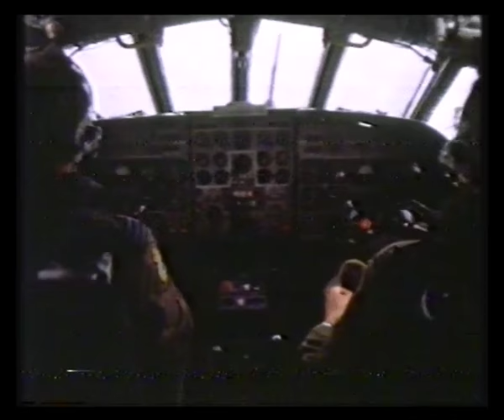Thames - News at Ten, Adverts & Continuity - 1980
9th June 1980 - Part of News at Ten with Anna Ford & Julian Haviland